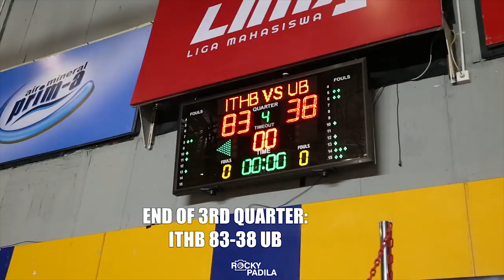Game Highlights: Institut Teknologi Harapan Bangsa vs Universitas Brawijaya. Hujan Three-Point!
Game highlights from Liga Mahasiswa Nasional Season 7  between Institut Teknologi Harapan Bangsa and Universitas Brawijaya.